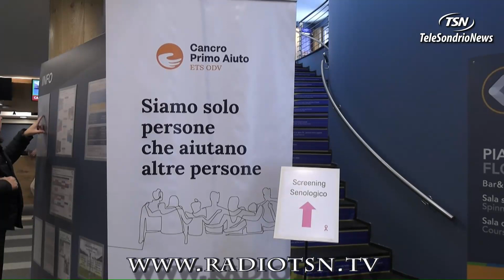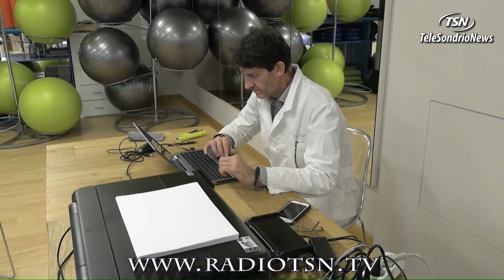Tg Lunedì 13.11.2023